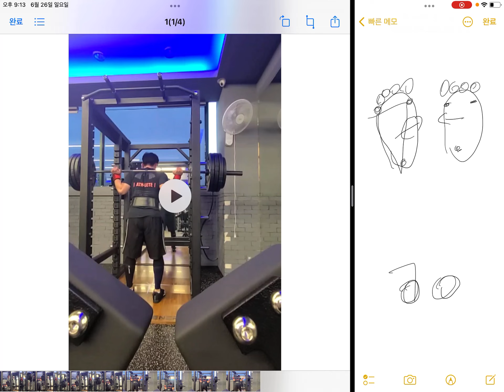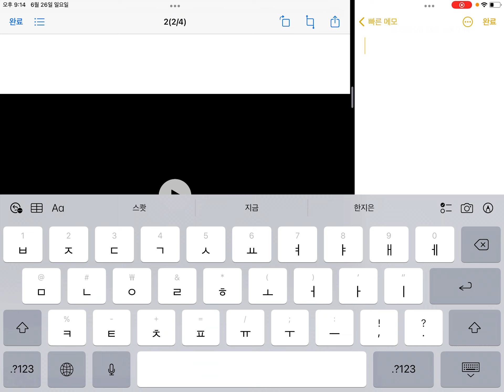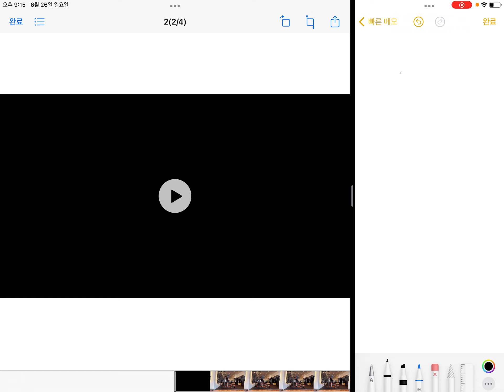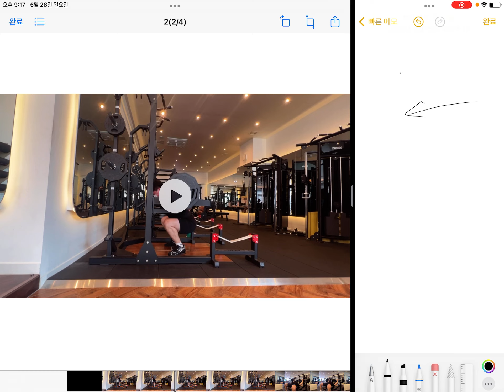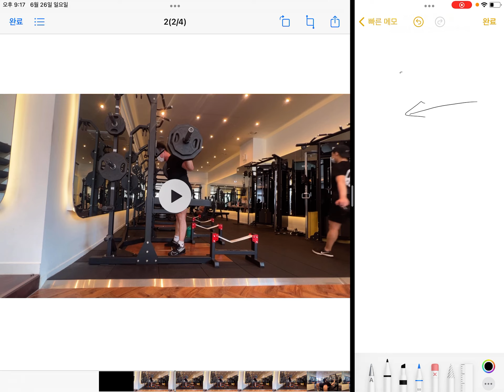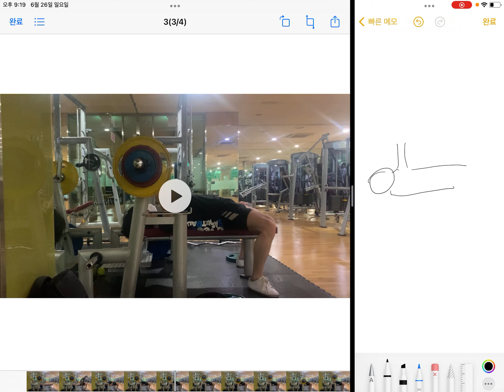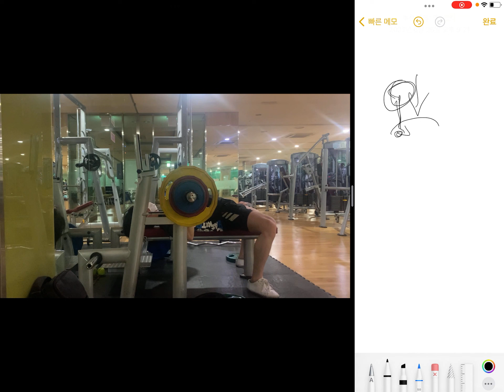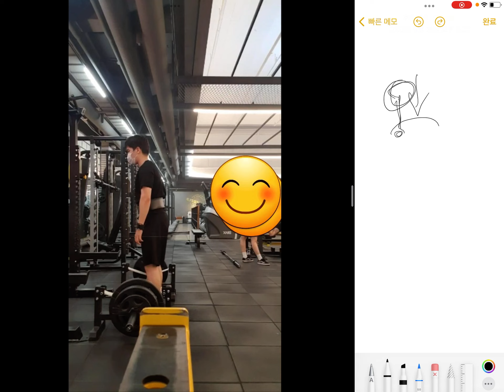구독자 자세 체크(미드풋의 중요성)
궁금한점은 댓글 OR 코칭문의 인스타그램